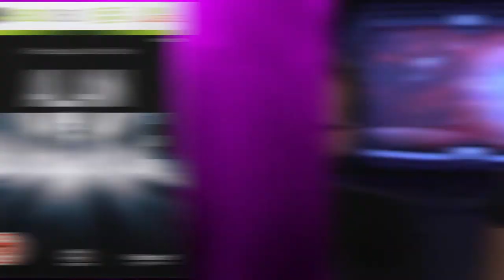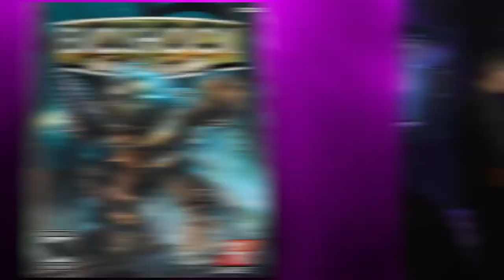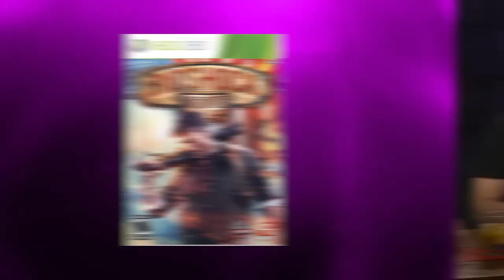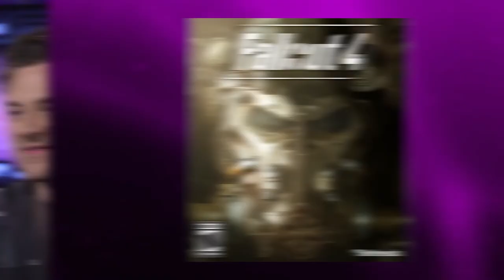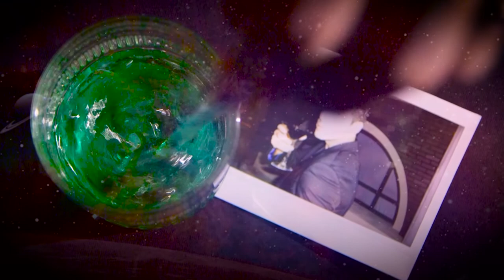ETC Archive: Worst Games Ever - Spacebar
Description:
"What games were the biggest disappointments? And what games deserve a second chance?

This episode's drink: Michael Jordan's Tears
~1½ oz. Vodka
~6 oz. Fresh squeezed orange juice
~Garnish with orange peel
~Serve over ice"

Thank you u/colethedj and an anonymous archivist for sending me these videos.